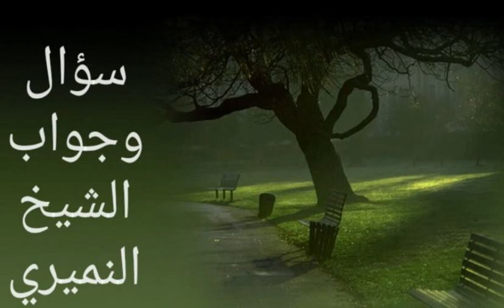آخر وقت لهدي التمتع .وقت بداية ونهاية هدي التمتع .سؤال و جواب . الشيخ النميري 1438/12/1